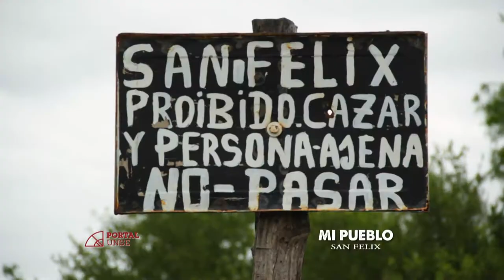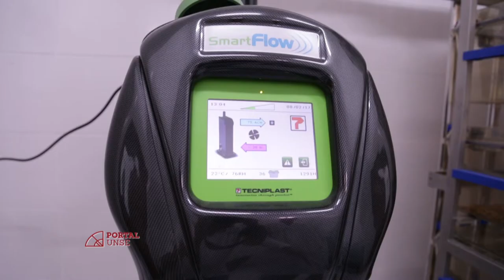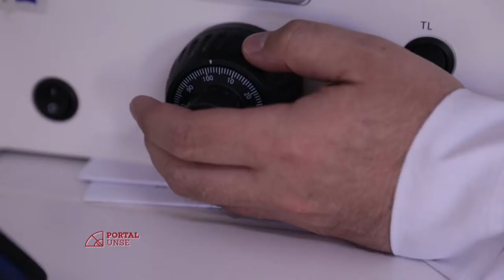Portal UNSE 7 ▶Interacciones: Biotecnología en producción ganadera